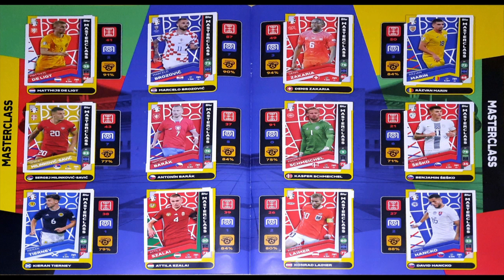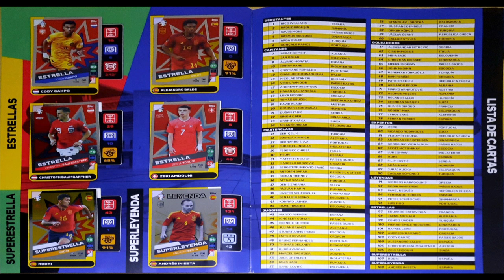Topps COMPLETE LIDL Match Attax Euro 2024 card album review.